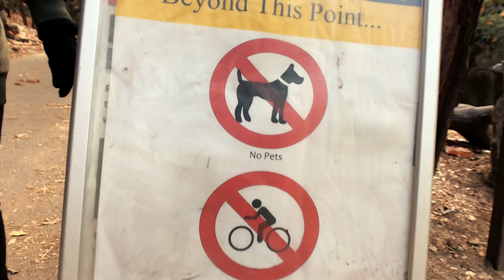YOSEMITE Road Trip/// 1st VLOG!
Hi Guys! We hope you enjoyed our first VLOG of our Yosemite trip! It was SO much fun! Until next time!

Ikson - Remember